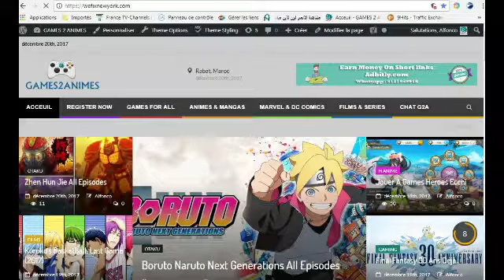جوري هان من الشخصيات الاكثر شراسة في لعبة مقاتلي الشوارع؟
هان جوري؟ هي شخصية خيالية من سلسلة ستريت فايتر 1،2،3. إنها فتاة شابة من المتخصصين في الجنسية الكورية الجنوبية في التايكوندو التي ظهرت لأول مرة في Super Street Fighter IV في عام 2010.
وصفها أونو بأنها واحدة من أكثر الشخصيات شريرًا مع Seth و M. Bison4.
جوري هي الشخصية المركزية في أنيمي Super Street Fighter IV (OAV).
سيرة
كانت جوري بالفعل ممارسًتا كبيرة للتايكوندو في سن الخامسة عشرة. كان والدها محامياً مكلفاً بمواصلة أنشطة الجريمة المنظمة. على هذا النحو ، كان شادولو هدفه التالي ، مما تسبب في اختطاف عائلته من قبل نفس المنظمة. أثناء الاختطاف ، فقد جوري والديه وأخته وعينه اليسرى. أعطت منظمة S.I.N أخيراً جوري عينًا جديدة ، يغذيها نظام فنغ شوي. لديها تنافس قوي للغاية مع كامي وتشون لي.